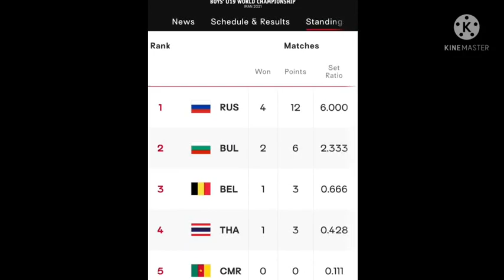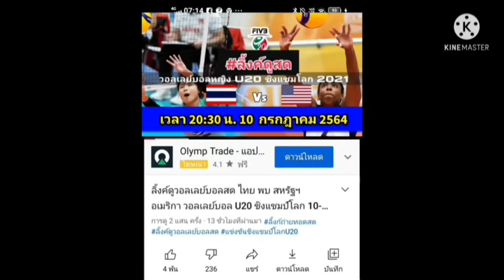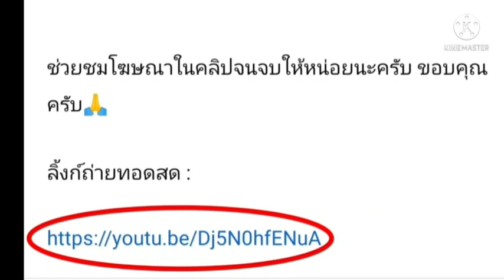ลิ้งค์ดูวอลเลย์บอลสด ไทย พบ เบลเยี่ยม รอบแบ่งกลุ่ม วอลเลย์บอลชายU19ชิงแชมป์โลก2021 28-08-64(12:30น.)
ลิ้งค์ดูวอลเลย์บอลสด ไทย พบ เบลเยี่ยม รอบแบ่งกลุ่ม วอลเลย์บอลชายU19ชิงแชมป์โลก 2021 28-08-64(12:30น.)